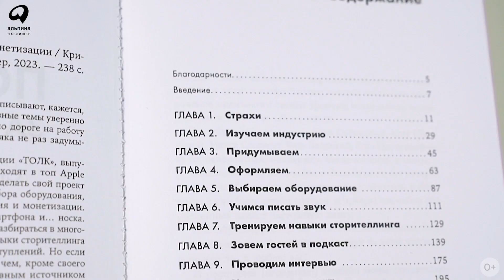Бестселлер «Альпины»: Подкаст за две недели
Как заработать первый миллион с помощью телефона и шерстяного носка? Ответ знают новые звезды сети — подкастеры.

В России подкасты слушает уже каждый пятый. Это новый медиарынок, который набирает обороты и привлекает все больше рекламодателей. Инди-подкастерам аудиоблог дает реальный шанс познакомиться с кумирами и стать популярным, говоря о любимом занятии. Для профессионала это возможность заявить о себе и раскрутить личный бренд без вложений. Есть подкасты, похожие на разговор друзей, есть серьезные лекции, монологи, интервью, расследования и даже целые фикшн-сериалы – места хватит для всех.

Но каждый, кто хочет запустить подкаст, сталкивается с целым списком вопросов. На что лучше записывать звук? Как смонтировать выпуск? Как оформить обложку и где взять запоминающийся джингл? Что такое хостинг-площадки? Кого и как пригласить в свое шоу? Сколько денег на это нужно?

В 2018 году Кристина Вазовски придумала свой первый подкаст «Это Провал», гости которого делились историями своих неудач и неловкостей. Через два года Кристина вела уже пять подкастов, которые взлетели в топ Apple Podcasts и набрали миллионы прослушиваний. Увлечение превратилось в бизнес: она основала собственную студию «ТОЛК», лейбл и сервис аудиомонтажа.

В своей книге Кристина Вазовски учит бороться с комплексами и доказывает, что успешный проект можно открыть без вложений – достаточно хорошей идеи, фантазии и желания быть услышанным. В максимально доступной форме она по этапам рассказывает, что нужно сделать, чтобы запустить успешный проект — а затем продвигать его и монетизировать. Автор знакомит читателя с российским и зарубежным рынком подкастов, показывает пиар-стратегии, говорит о технических фишках и делится секретами мастерства. Методы, которые предлагает Кристина, помогут прокачать себя как рассказчика, найти единомышленников и сделать свою харизму источником дохода.

«Подкаст за две недели» можно использовать как готовый роуд-мэп, пошаговую инструкцию, мотивацию к творчеству или персональный гид в мире аудиоблогов.